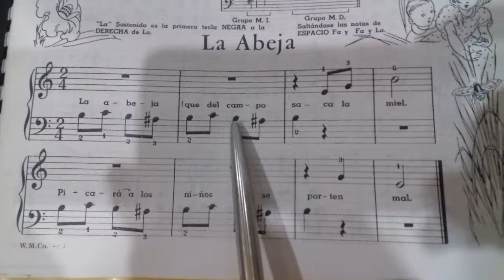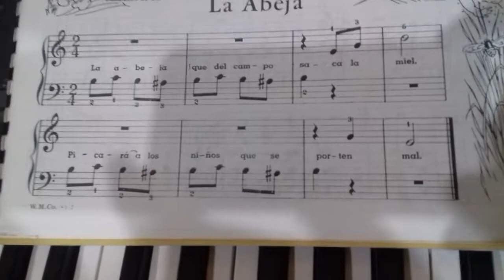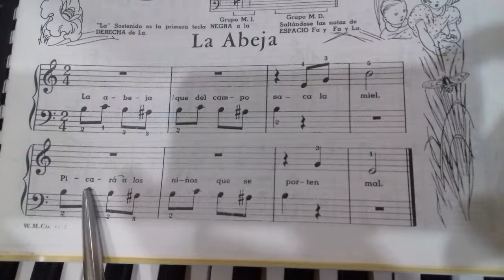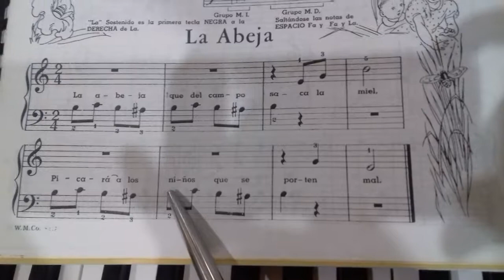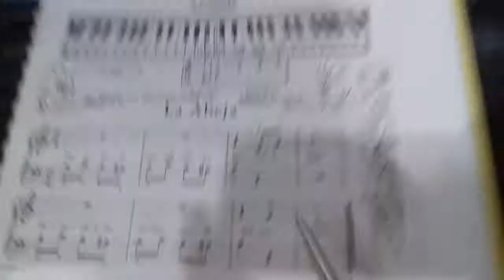Análisis y montaje de una obra cualquiera alumno Carlos